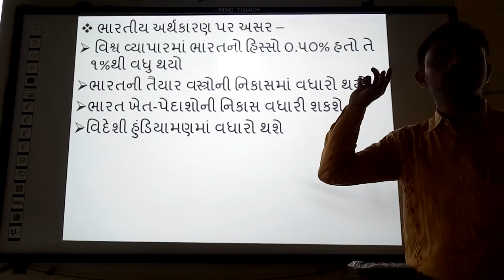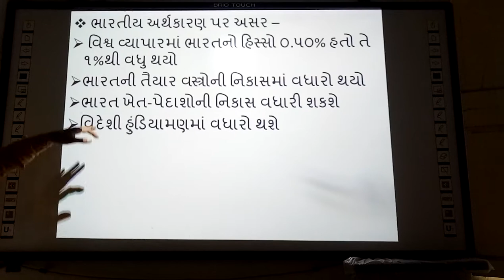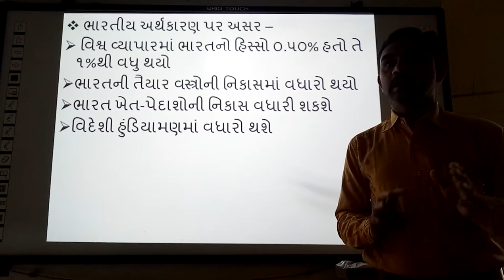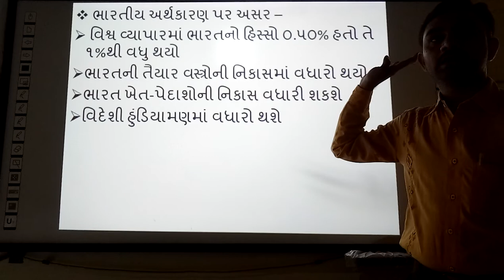Vishw Vyapar Sangathanni Bharatiy Arthtantra Par Asar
smart india, | suresh dhoriya, | Vishw Vyapar Sangathanni Bharatiy Arthtantra Par Asar, | WTO Effect, | Social science, | samajik vigyan, | WTO Effect of Indian Economy, | you tube, | Education, | technology, | animation, | short note, | social science, | videos, | Information,